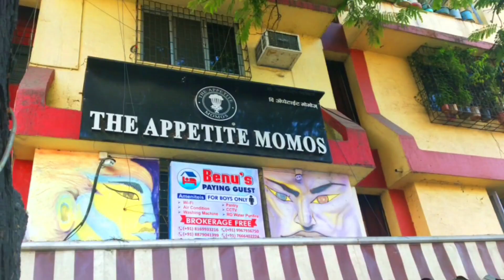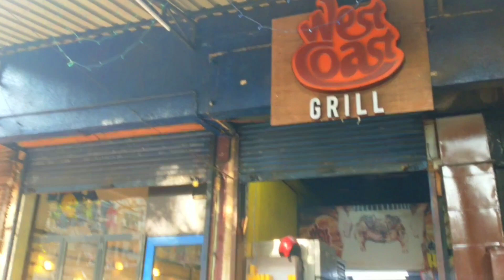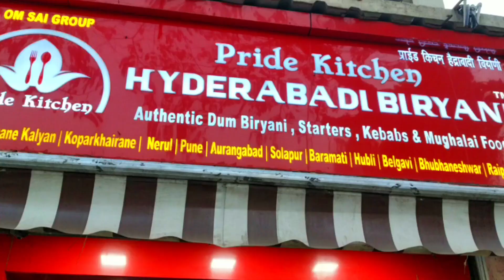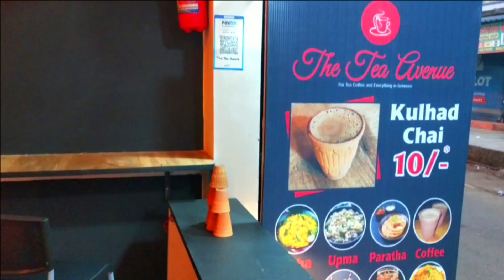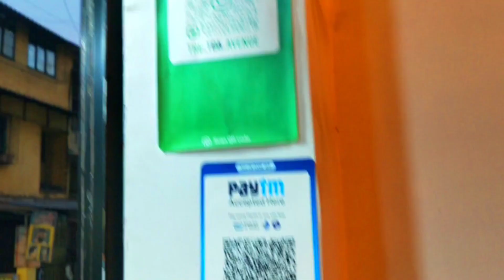Best Fast food of Airoli 🥘| Momos, Poutine, Elaichi Kulhad Tea & many more || In Marathi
Hii...

This channel is focused on DIY, Crafts, Interior Designing Ideas, Daily Vlog, Travel Vlog, Haul Video for you.

🍜 Food Places I went to in this video:
1) Appetite Momos - Shop A 4, Plot C5, New Jivan CHS, Sector 3, Airoli, Navi Mumbai
2) West Coast Grill - Bhoomi Colossa, Shop No.25/26, near NHP School, Sector-19, Airoli, Navi Mumbai
3) Oreo Milkshake - Shop No.7-8, Yashashree CHS, Plot No.C6, Mugalsan Rd, Sector 16, Airoli, Navi Mumbai
4) Hyderabadi Biryani - 11, College Road, Bhoskar Bhavan, Near Datta Meghe, Navi Mumbai
5) The Tea Avenue - A 47, Sector 3, Airoli, Navi Mumbai
6) Shree Siddhi Icecream - Arun Kumar Vidhya Marg, Sector 3, Airoli, Navi Mumbai

My Equipment's & Services-
Mobile for Vlogging: Realme 5 pro
Selfie Ring Light
Gorilla Tripod for Mobile
Tripod Stand
Laptop : Lenovo
Software to Edit My Videos : Wondershare Filmora 9
Thumbnail - Canva

Press on bell icon for my upcoming videos notification.

I hope you never disappointed with my videos. Thanks for giving your valuable time to me.
Be safe,                                                                                                                                                                                      Take care
Bye byee.